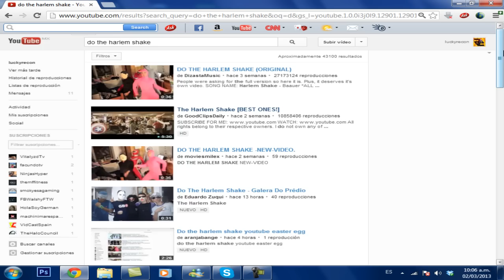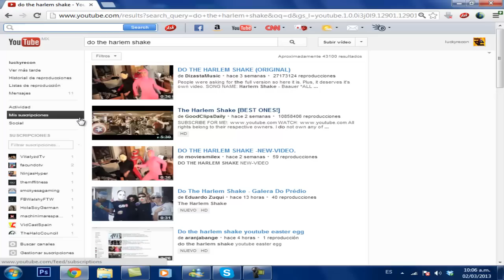YouTube Bailando - Harlem Shake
Comenta el video, y dale Manita arriba.